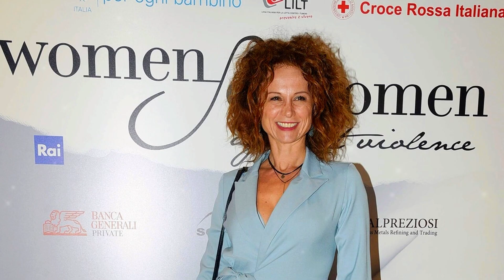Eva Beatrice Luzzi Contro Tutte Non mi potete fermare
Nel nido delle serpi del Grande Fratello, si respira un'atmosfera surriscaldata pronta a esplodere! Oggi, vi introdurremo nel tumultuoso conflitto che ha scosso le mura della Casa di Cinecittà, mettendo in scena il turbolento confronto tra Beatrice Luzzi e le altre concorrenti, un evento che ha fatto vibrare i corridoi della dimora televisiva. È una tempesta di gelosie, critiche, e colpi bassi pronti a minare le fondamenta della realtà! Preparatevi a prendere un profondo respiro, perché ci immergeremo nell'epicentro di questa tempesta emotiva. Scoprirete cosa ha scatenato la furia nel Grande Fratello e come Beatrice Luzzi ha deciso di rompere il silenzio. Sarà una scoperta che non vorrete perdere!